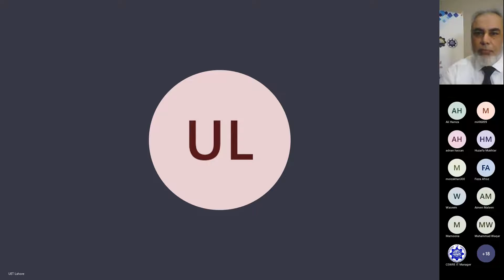2nd Conference on "Sustainable Water Resources Management" | Part#03 | Prof. Dr. Syed Mansoor Sarwar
2nd Conference on "Sustainable Water Resources Management" (SWRM-22) - Part No. 03 - Opening Speech by Chief Guest Prof. Dr. Syed Mansoor Sarwar (V.C, UET, Lahore)

CONFERENCE OVERVIEW:
Topics of Interest Including But Are Not Limited To:
1) Agricultural water management
2) Application of GIS and RS in water resources
3) Climate change impacts on water resources
4) Sustainable hydropower management
5) Flood and drought risk assessment and management
6) Urban hydrology and stormwater management
7)Rainwater harvesting and management
8) Sustainable groundwater development
9) Transboundary water issues and conflicts
10) Water quality modelling and management
11) River basin management
12) Agriculture pollutants and organic contaminants
13) Water, food and energy
14) Surface and groudnwater resources management